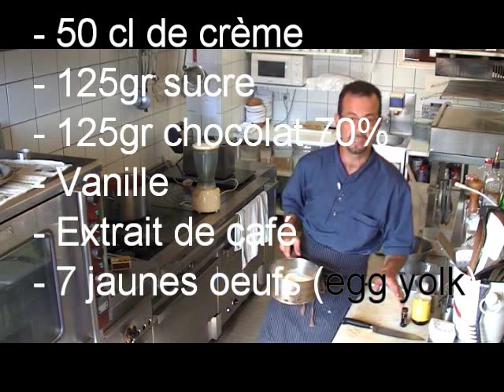crémeux au chocolat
recette suculente du crémeux au chocolat en français et en anglais !!!